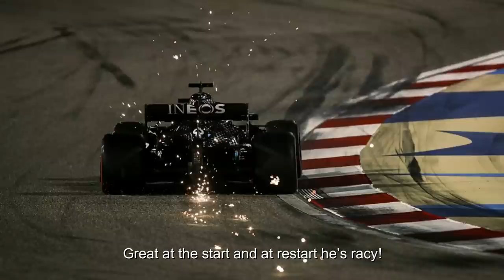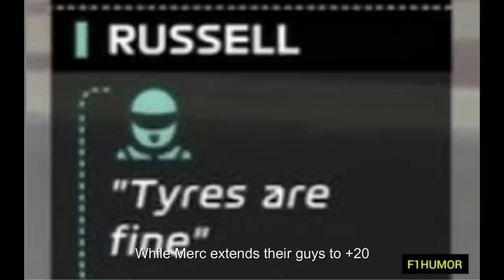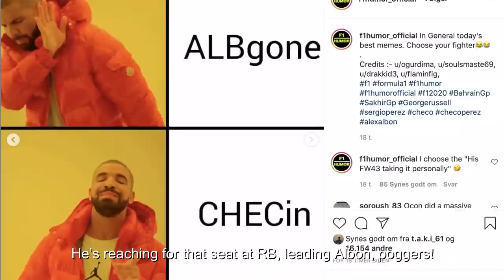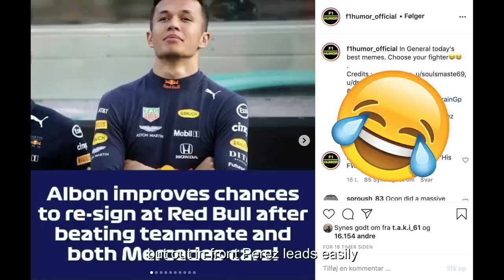One Night In Bahrain - If the Sakhir GP was a song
Instrumental produced by: myself, Sim Dane

Plz FOM no deleterino